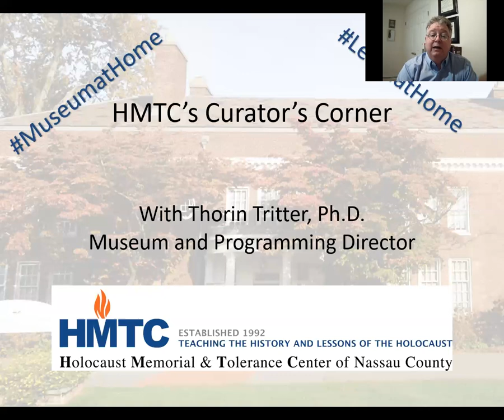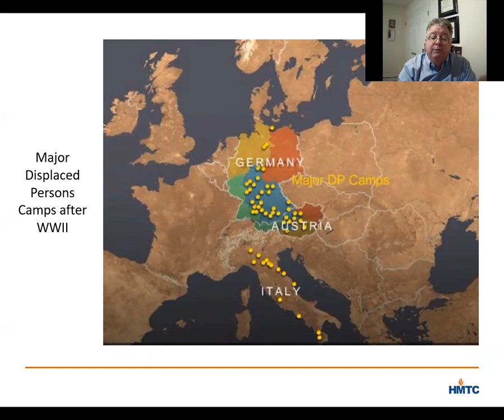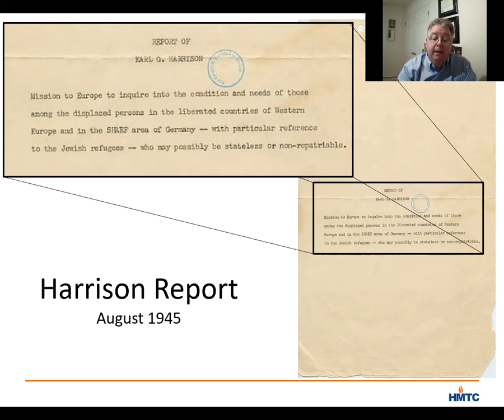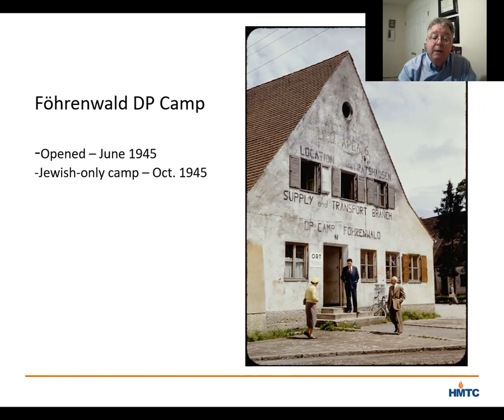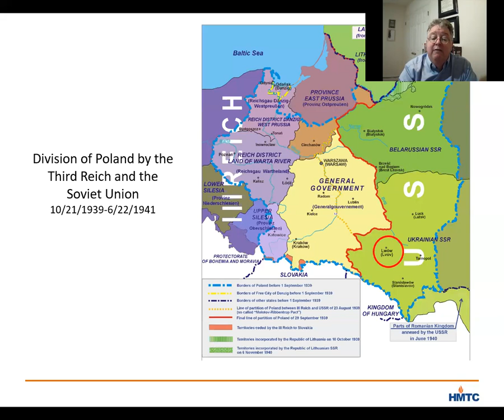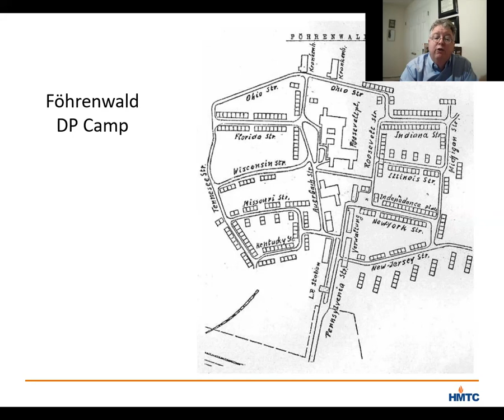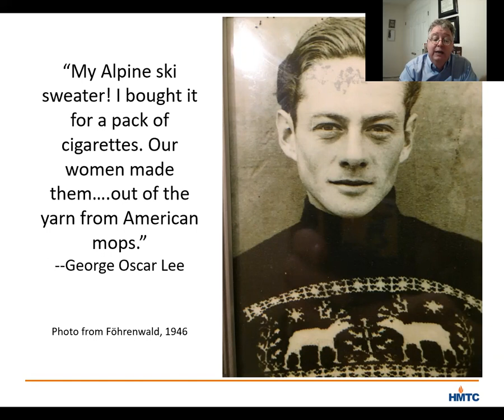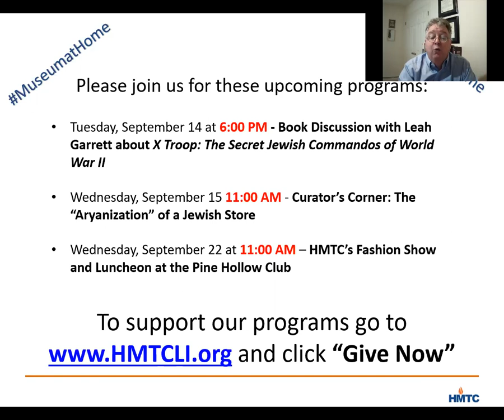Curator Corner - A View into the Foehrenwald DP Camp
Dr. Thorin Tritter discusses a photograph in our gallery of the Foehrenwald Displaced Person camp and the Long Island Survivor, George Oscar Lee, who was one of the community leaders in the camp.